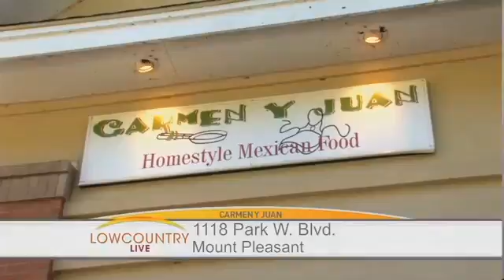Carmen y Juan 5-5-15